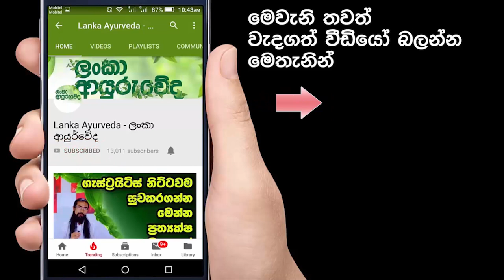එක එක ක්‍රීම් ජාති වලින් ලස්සන තියනේ ටික දවසයි ජිවිත කළෙම එක වගේ ලස්සනට ඉන්න නම් ස්භාවික ආයුර්වේද